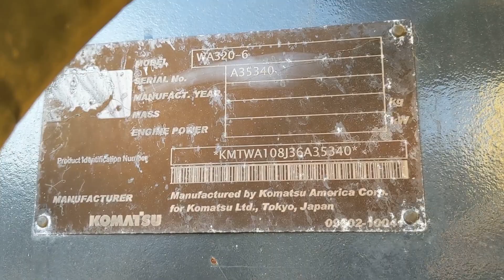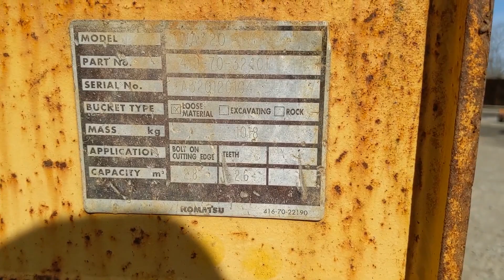2013 KOMATSU WA320-6 For Sale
Title: 2013 KOMATSU WA320-6 For Sale